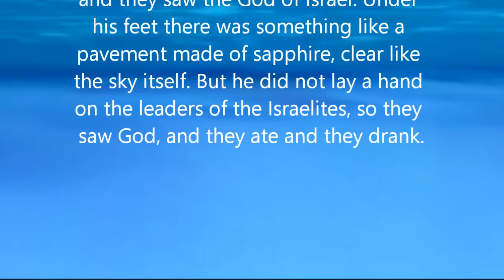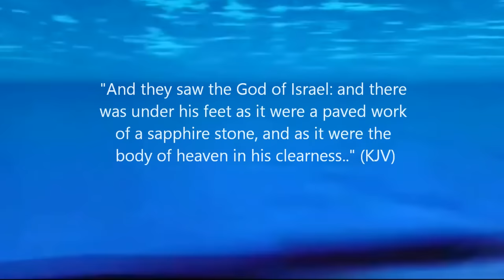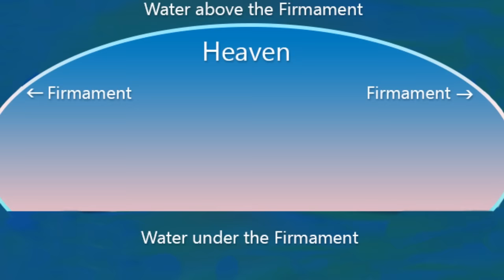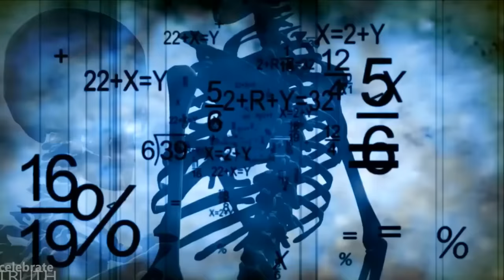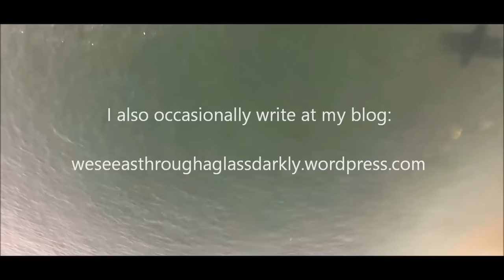"Like a Pavement of Sapphire Stone" (Exodus 24:10, Flat Earth Bible)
Here I talk about a verse in Exodus which someone pointed out to me, which very much seems to be yet another Biblical reference to the Firmament, and then I discuss the topic of Biblical literalism as a whole, as it relates to Flat Earth.  Finally, I finish by talking a bit about the new documentary by Celebrate Truth called "The Global Lie", found